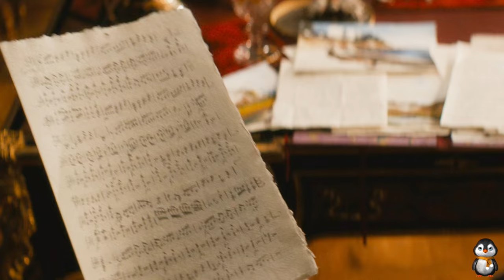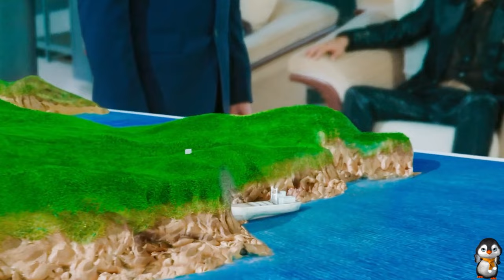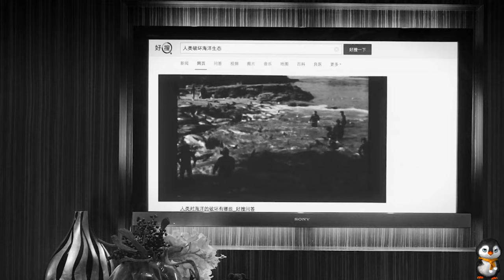I Was Mesmerized By The Mermaid.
Title:
Overview:
There are mermaids from all over the world, which is your favorite image?